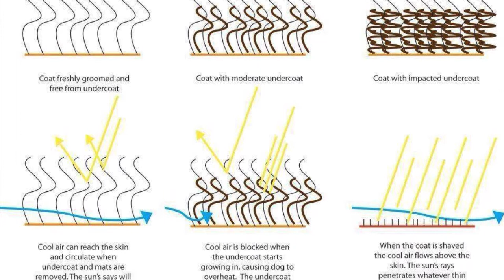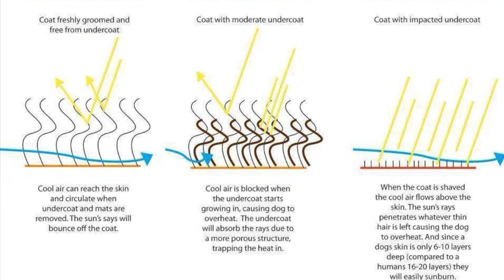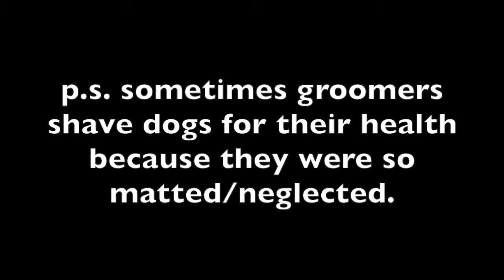They Shaved My Pomeranians!! 💔😰(And why that's bad!!)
Information on why you shouldn't get your pomeranians' hair trimmed can be found at these sites (along with the photos and images I used):

Life Update: busy af; will be editing old footage (like this haha) for a while maybe... :c April's big book video series might become May's  video series lol

Twitter.com/thewritingj
Goodreads.com/thewritingj